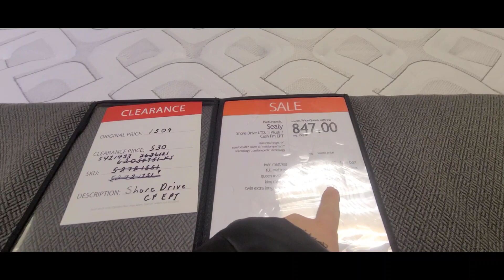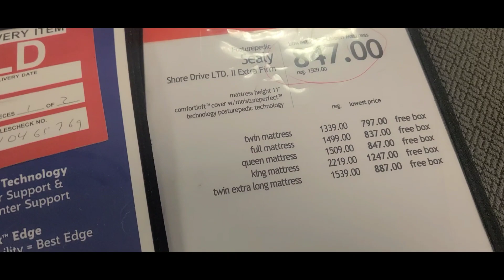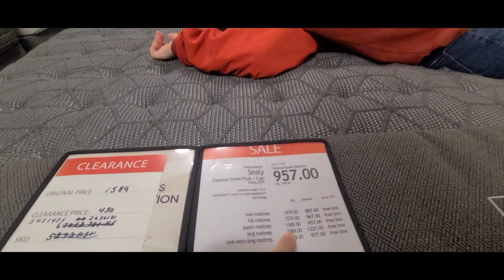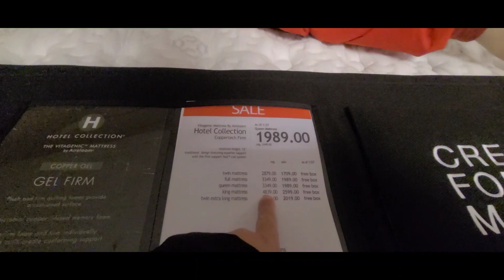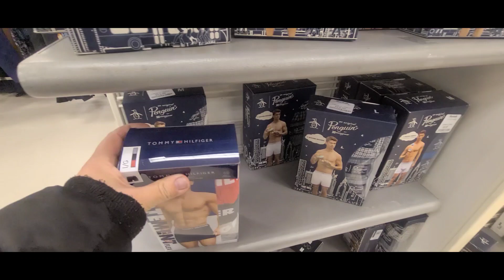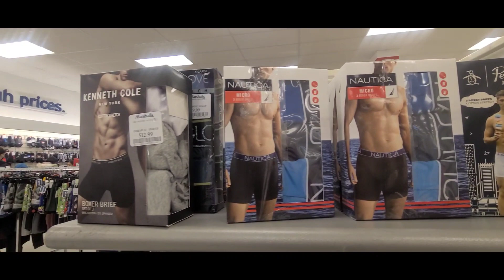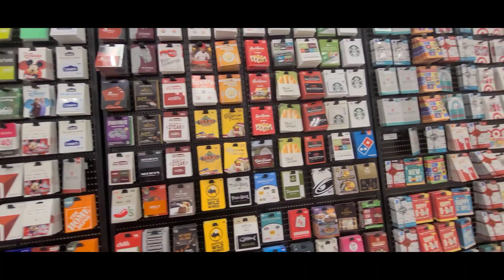Así fue mi fin de semana